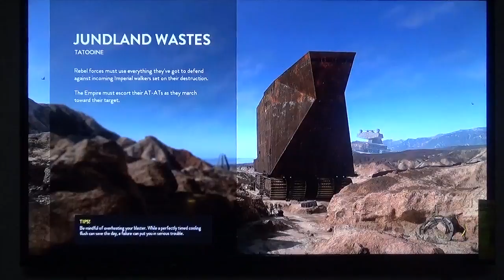Star Wars Battlefront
This video is about Star Wars Battlefront